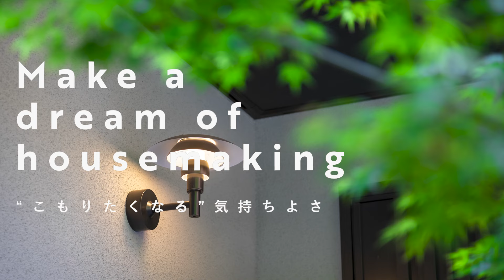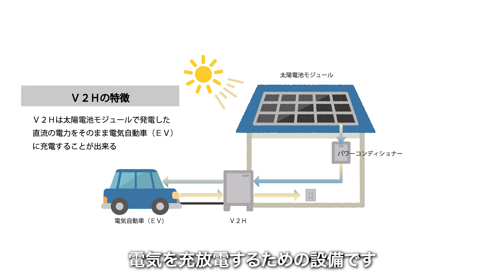【平屋ルームツアー】建築家と造る「光と風が誘う、表情豊かな中庭、北欧モダンにくつろぐ高機能デザイン」／「建築家の自由な発想」×「ハウスメーカーの優れた住宅性能」の家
今日はオーナー様のお住まいをご紹介します！

今回の建物はデザイナーズハウスの「ARCH-PELAGO(アーキペラーゴ)」。

コンセプトは建築家･デザイナー坂下兼三 氏と
建築資材総合商社グループである　ジューテックホームのコラボによる、
「建築家の自由な発想」×「ハウスメーカーの優れた住宅性能」。

建築家を中心にプロフェッショナルが思いを一つにし、
一貫したプロジェクト体制で取り組む「性能もデザインする」住まいづくりです。

また「ARCH-PELAGO」にはギリシャ語でエーゲ海の多島海という意味もあり、
自由に！そして日本だけに捕われない住まいを実現することができます。

今回ご紹介するオーナー様宅は平屋住宅で、周辺の建物からの視線を考慮した
「ロの字型」の中央に大きな中庭がある住まいです。

ぜひ参考にしていただけると嬉しいです！

オーナー様ブログはこちら
「平屋と中庭と北欧家具」北欧ミッドセンチュリーにあこがれて

動画の見どころ
0:00 【オープニング】
1:30 【外観】
3:21 【玄関】
3:55 【シューズクローゼット】
5:00 【リビング・ダイニング・キッチン】
6:08 【リビング】
6:28 【キッチン】
7:43 【パントリー】
7:53 【洗面コーナー】
8:16 【クローゼット】
8:38 【トイレ】
8:57 【和室・洋室】
9:22 【小屋裏収納】
9:43 【中庭】
10:35 【まとめ】最後までご視聴いただきありがとうございました！

『ジューテックホーム』のご紹介
ジューテックホームの家づくりは、
5つのコンセプトをもとに行っています。

①お客様に寄り添う！ちょっと楽しい家づくりを目指しております。
快適な住まいとは何か――？
その答えは「住まう人の視点に立った、こだわりの住まいづくり」にあると私たちは考えます。お客様に寄り添い、その想いに応えることで、本当に満足できる快適な住まいづくりを楽しんで頂きながらサポートいたします。

②夢をカタチに。
お客様の理想のライフスタイルを、設計士が「自由度と柔軟性の高い」プランニングで叶えます。

③将来のこと。
永く快適な住まいであるためのメンテナンスや将来のリフォームにも配慮した家づくりをしています。

④安心を支える。
厳しいチェックをクリアした証。様々な保証制度で住まいの安心を支えます。

⑤ずっと快適。
住まいの快適を保つホームドクターとして定期診断を実施。ずっと見守りを続けます。

このチャンネルではお客様の参考になるような動画を配信しています！
ルームツアーや家づくりについての解説など
さまざまなコンテンツを用意しています。

●会社名：ジューテックホーム株式会社
●住所(本社)：〒224-0035 神奈川県横浜市都筑区新栄町4-1